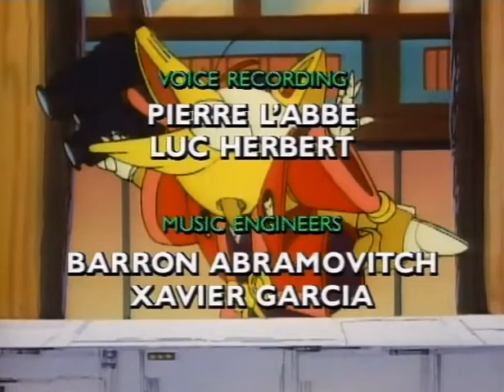Samurai Pizza Cats Episode 2 : If You Knew Sushi Like I Know Sushi (1990-1991)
(Writing, Art, Gaming and more!) Open to all ages